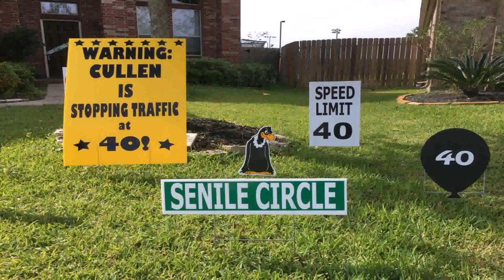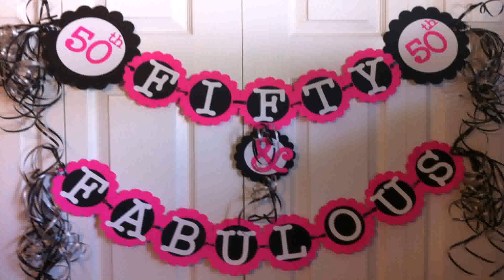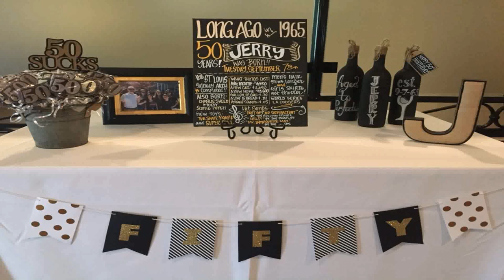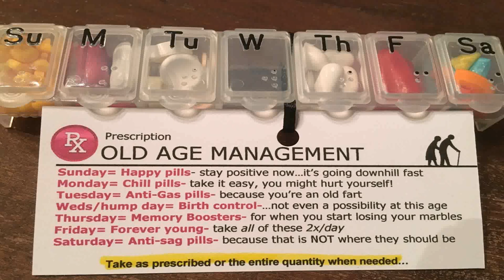50th Birthday Decorations For Her Party City